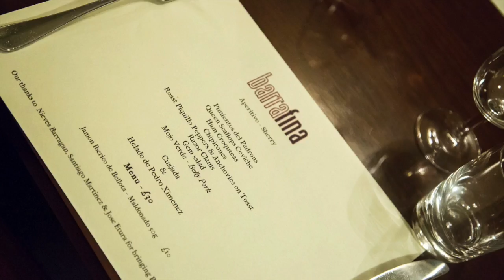Barrafina take over The Seahorse, Dartmouth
An amazing day was had with Barrafina taking over the Seahorse for a whole day. An absolute joy to have them with us and what a fun time.